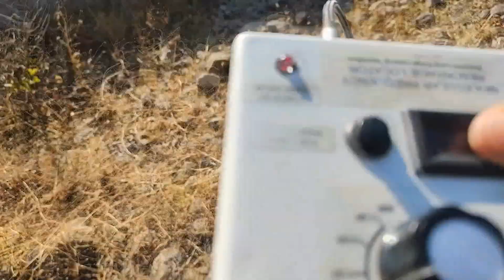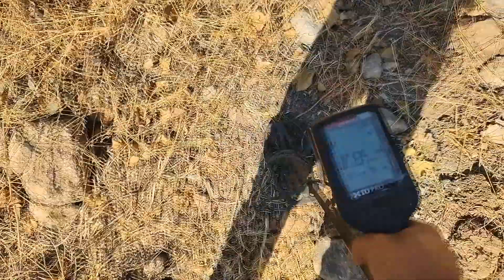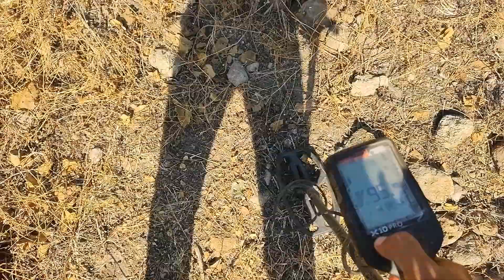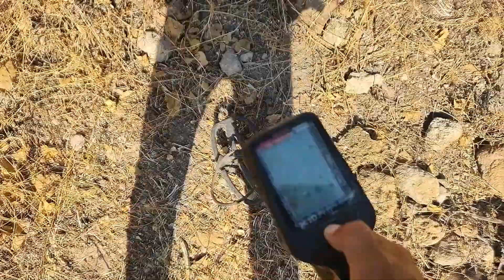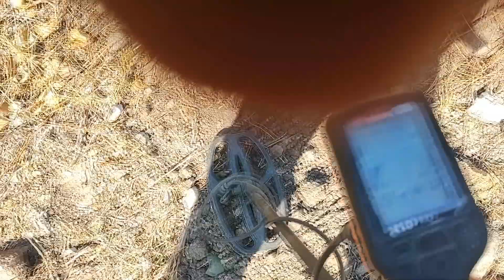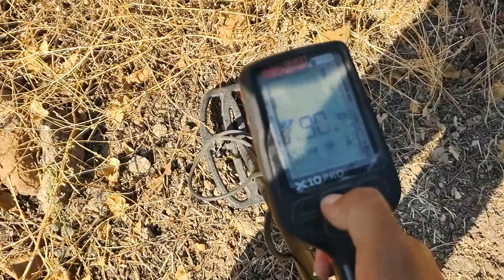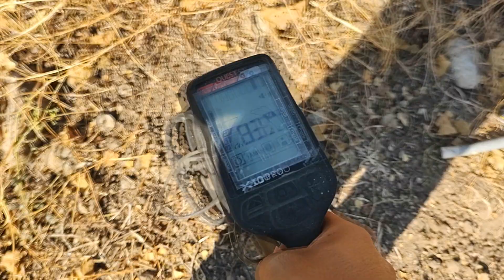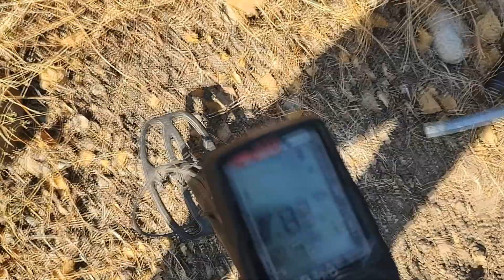Test con el TFR2 Testigo de latón- Increíbles resultados.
Les comparto un test con mi localizador a distancia TFR2, usando como testigo una tuerca de latón.